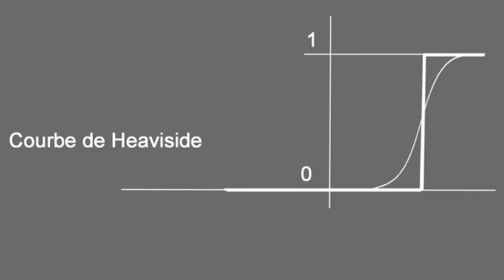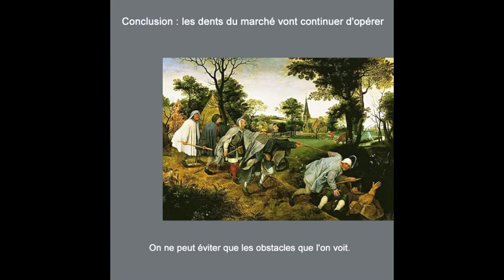La transition écologique aura-t-elle lieu?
Colloque AMR décembre 2012 "Sauver la planète : une unanimité non-violente est-elle possible" organisé par B. Perret.
La transition écologique n'aura pas lieu